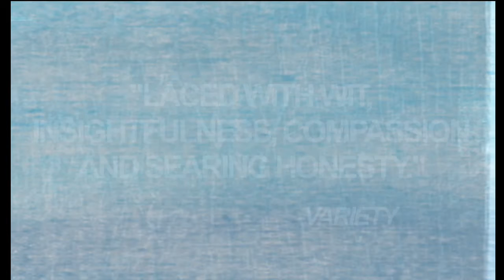Rabbit Hole.mp4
"Rabbit Hole" promo. Produced by StageWest Theatre Co. March 2009.